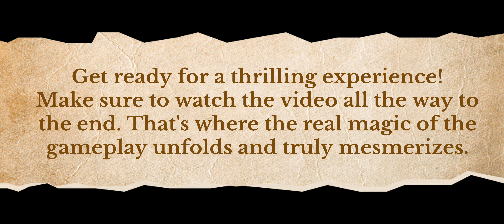Best Rank MP Matches | Legendary Lobby | MVP | Season 6 | Part 6 | Call Of Duty®: Mobile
"_casual_gamers_"
in

Welcome to Part 6 of the "Best Rank MP Matches" series, showcasing "MVP Gameplay" in the "Legendary Lobbies" of Call of Duty®: Mobile for the "MP Rank 2023 Season 6." These thrilling matches were recorded during the initial weeks following the Rank Reset for Season 6.

In this video, my focus is on team contribution rather than individual performance. You won't see me simply chasing kills; I'm dedicated to playing the objective and making a meaningful impact on the team's success, even in the face of defeat. It's crucial to strike a balance between slaying opponents and fulfilling objectives, as each team member's role is vital.

Prepare for an adrenaline surge as you watch the gameplay unfold. This is just the beginning of the "Best Rank MP Matches" series, so keep an eye out for future installments.

A quick note: All videos in the "Best Rank MP Matches" series are captured after reaching Top 5K in Multiplayer Leaderboards for Season 6. Hence, you can expect these matches to be against the top 0.1% of players on the Global Servers.

Feel the excitement, enjoy the content, and gear up for more intense matches to come!

Wishing you all a fantastic day ahead!

Knight's Crusade Mythic Drop (Mythic Templar & Legendary PP19 Bizon) Full Draw With Detailed CP Count & Money Spending